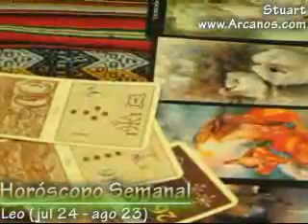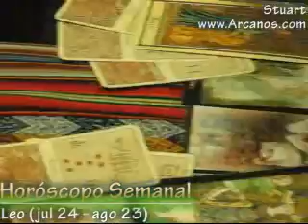Horoscopo Leo del 8 al 14 de junio 2008 - Tarot